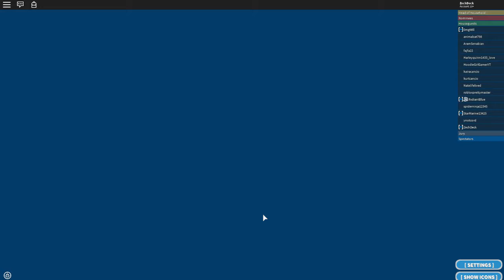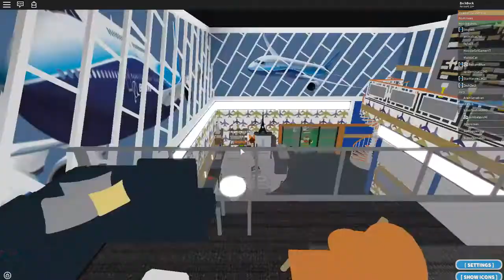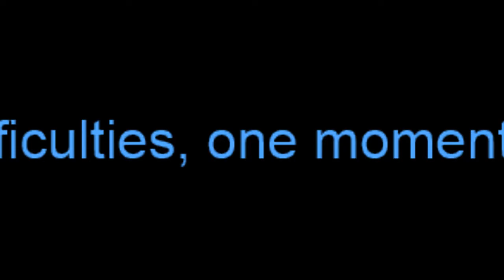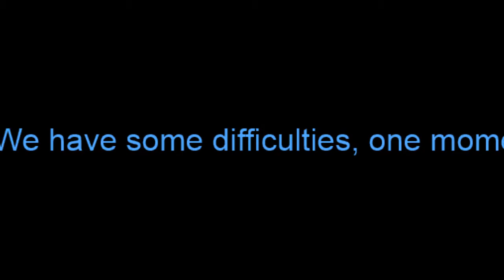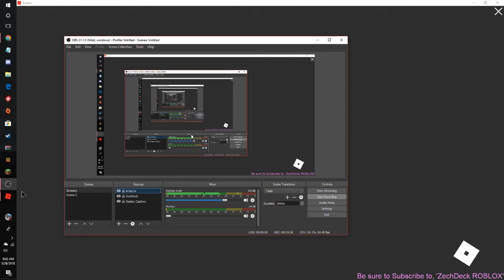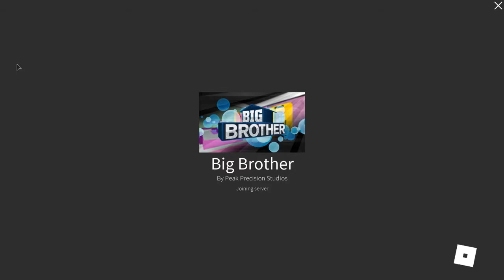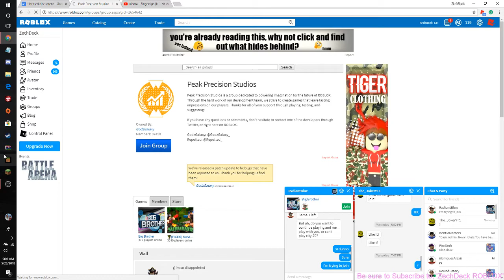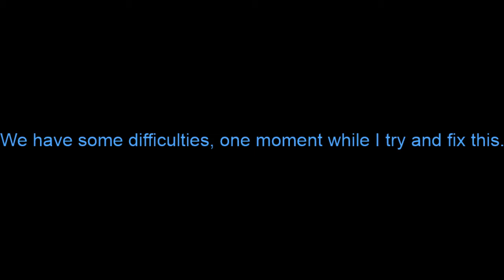BIG BROTHER | ROBLOX | TECHNICAL DIFFICULTIES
Today, we are playing Big Brother!

I'm so sorry if there is any lag!

We did have some Technical Difficulties.

All links to the game and my profile at below!